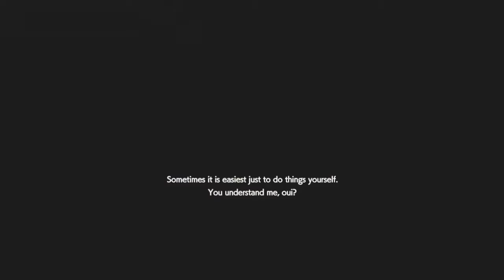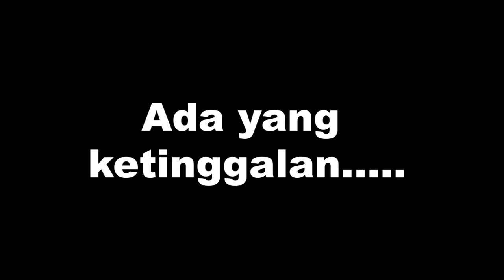Resident Evil Resistance [ Let's have fun with Daniel ]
English Version
This video is different from the previous gameplay video, because this video is not mine but my friend's, so there's no specific strategies from me and video quality not available for 1080p, you can see from my friend gameplay to see about his strategy. for those who want to know what builds are used and here's the details :

Special Thanks to : Caraka Jiang aka Xelenia for created this awesome gameplay

NOTE : According to my friend, This build was created after update on July 16, 2020

Equipments :
1. Fortifying Virus III
2. Fortifying Virus II
3. Cooling Fan II
4. Resilient Skin II
Decks :
1. Tough Zombie
2. Regular Zombie
3. Poisonous Zombie
4. Dealer
5. Partial Armored Zombie
6. Tracker Mine
7. Enhancer Regen, Berserk and Infection
Skills :
Bio Weapon : Tyrant : Intercept
Bloodlust : Vampire
Puppeteer : Endurance
Exclusive Card :
Dealer Regen
Armored Zombie

Note : Sorry about my steam chat layer show up

Let's strike ahead.

Indonesian Version
Video ini berbeda dari video gameplay sebelumnya, karena video ini bukan milik saya tetapi milik teman saya, jadi tidak ada strategi khusus dari saya dan kualitas video tidak tersedia untuk 1080p, Anda dapat melihat dari gameplay teman saya untuk melihat strateginya. bagi kalian yang ingin tahu build apa yang digunakan dan inilah detailnya:

Terima kasih khusus kepada  : Caraka Jiang aka Xelenia telah membuat video gameplay yang bagus ini

Catatan : Menurut teman saya, Build ini dibuat setelah update pada 16 July 2020

Equipments :
1. Fortifying Virus III
2. Fortifying Virus II
3. Cooling Fan II
4. Resilient Skin II
Decks :
1. Tough Zombie
2. Regular Zombie
3. Poisonous Zombie
4. Dealer
5. Partial Armored Zombie
6. Tracker Mine
7. Enhancer Regen, Berserk and Infection
Skills :
Bloodlust : Vampire
Puppeteer : Endurance
Exclusive Card :
Dealer Regen
Armored Zombie

Catatan : Maaf tentang tampilan steam chat saya yang muncul

Ayo maju.